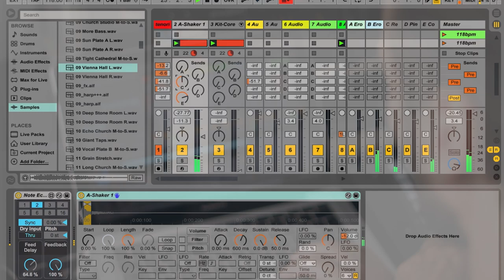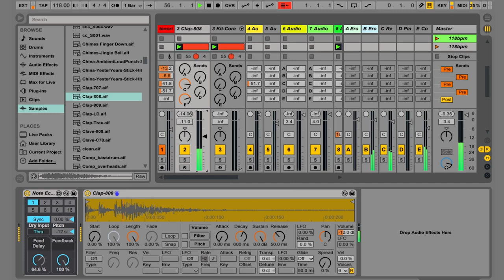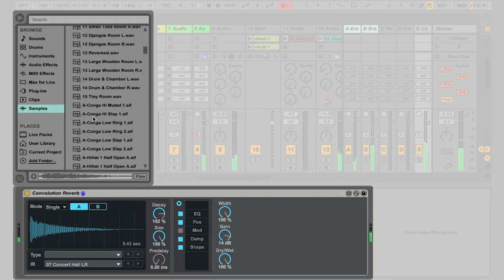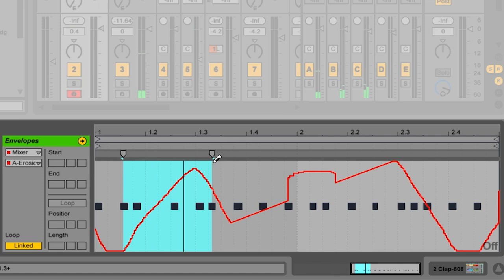Robert Lippok on Ableton Live 9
Robert Lippok is known for his expansive sounds and innovative beats, both as a solo artist and as part of To Rococo Rot. Robert invited Ableton to his home studio to share his thoughts on his favorite new enhancements to Live 9.